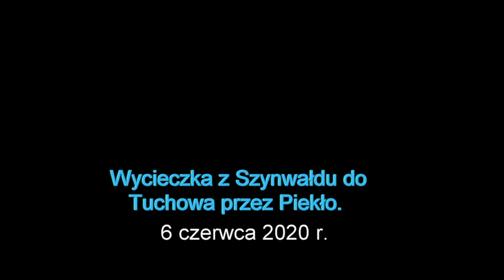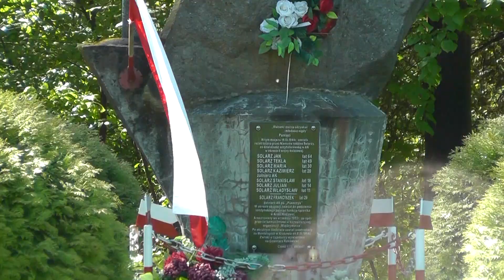Wycieczka z Szynwałdu do Tuchowa przez Piekło - 6 czerwca 2020 r.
Przejazd z kamerką od centrum Szynwałdu przez Zalasową i  Karwodrzą do centrum Tuchowa malowniczą trasą, również przez miejsca, skąd często widać Tatry.
Piekło to mało znany  przysiółek na pograniczu Zalasowej i Karwodrzy.